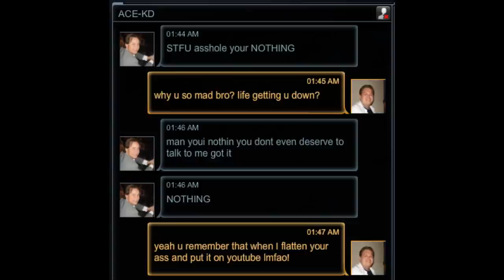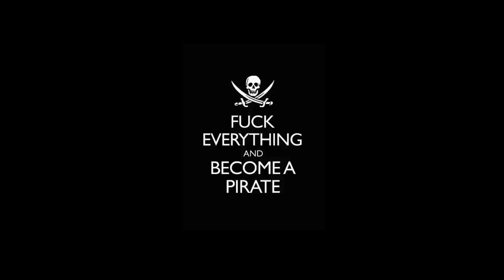Jay-Z Legend Hunter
Battle Pirates base hits by Jay-Z